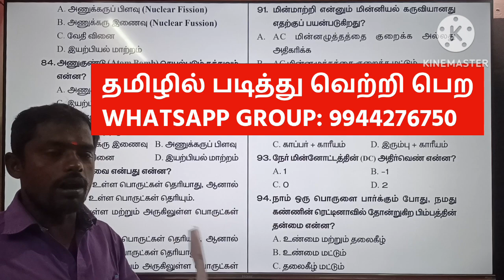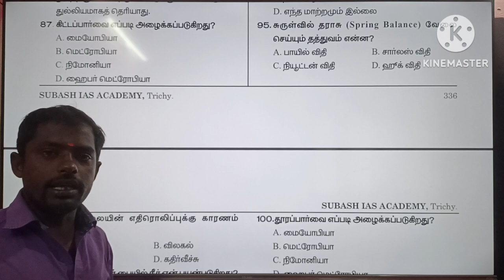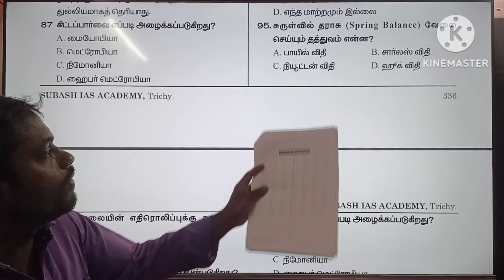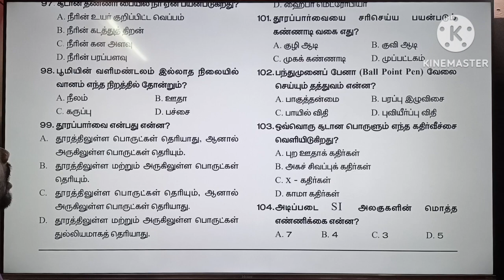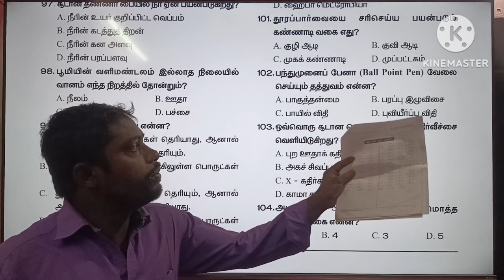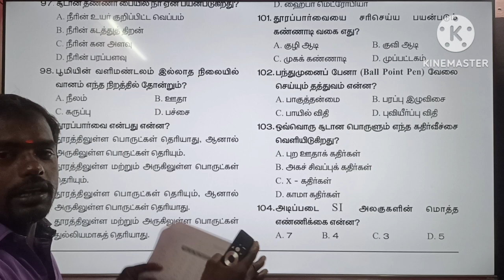BEST BOOKS FOR RRB TECHNICIAN TAMIL 2024 / RRB NTPC NEW VACANCY 2024 / SUBASH RAILWAY PUBLICATION